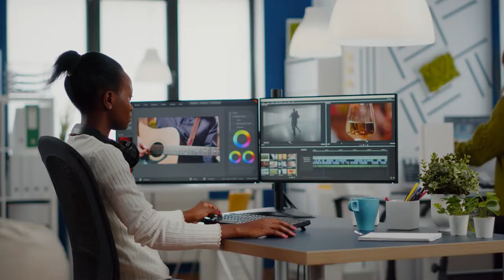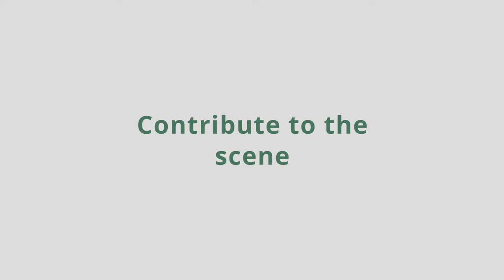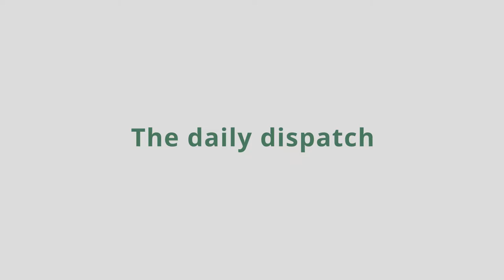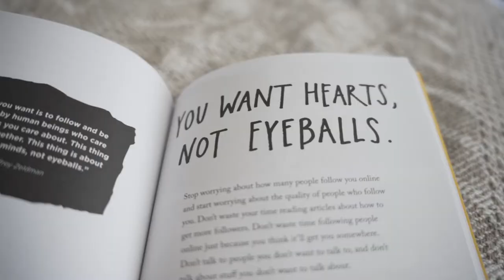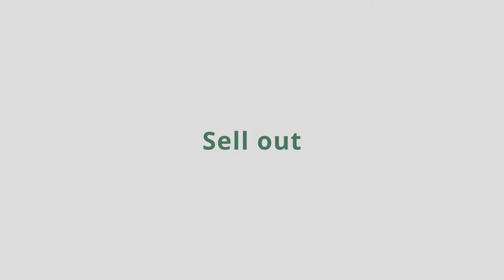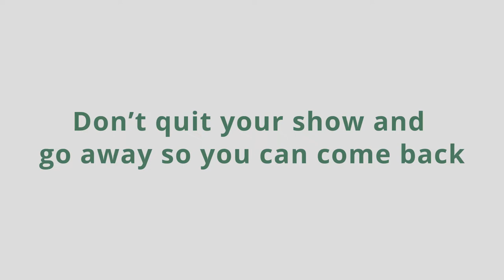Why 'Show Your Work' by Austin Kleon is a Must-Read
❤️ Hearts not eyeballs. This book will change your life whether you are an author, artist, entrepreneur or pursuing any other endeavour. This is the book that convinced me to start this YouTube channel, be more active on social media and share my journey.

The results? My business has grown nearly 8x in 2 years. I've got an amazing team working with me and new opportunities come my way without me having to chase them.

⭐ Patrick
I’m an entrepreneur and YouTuber who built a million-pound publishing business from nothing.